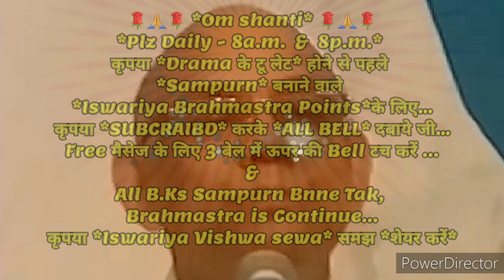२१दिन में *चेहरे को रूहानी दर्पण बनाने के अलौकिक संस्कार इमर्ज करने के* 🇲🇰ईश्वरीय🇲🇰 गुह्य प्वाइंट्स